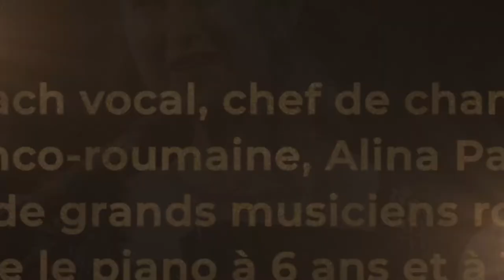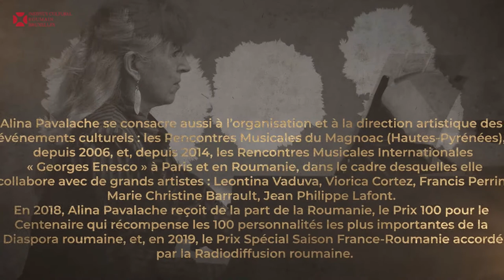Matinée musicale avec de grands musiciens roumains - Épisode 6 – Alina Pavalache, pianiste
- Interview avec Alina Pavalache (piano, Roumanie / France) et Marius Constantinescu, journaliste et réalisateur roumain d’émissions radio-TV
- la pianiste Alina Pavalache interprétera les pièces « Nocturnes :  Romance no. 3 pour piano Op. 17 », de Gabriel Fauré et  « Présent de couleur blanche » de George Enescu / Georges Enesco.

ALINA PAVALACHE - coach vocal, chef de chant, professeure de piano

Artiste et pédagogue franco-roumaine, Alina Pavalache est née dans une famille de grands musiciens roumains.

Elle commence le piano à 6 ans et à 13 ans le chant.
Elle fait ses études musicales en Roumanie et débute auprès de l’orchestre Nationale de la Philharmonie de Iasi en 1979. Pendant plus de 10 ans, Alina Pavalache joue avec l’Orchestre roumaine de la Radio et d’autres orchestres Philharmoniques roumaines.
En France, elle se spécialise à l’École Normale de Musique et lors des Master Classes auprès de Janine Reiss et Dalton Baldwin.

Alina Pavalache se consacre à sa carrière de pianiste concertiste en France, en Roumanie et dans de nombreux pays étrangers (Allemagne, Chine, Thaïlande, Belgique, Suisse) avec un répertoire soliste et chambriste allant de Mozart jusqu’aux compositeurs actuels, et à sa vocation de pédagogue comme  professeur de piano au Conservatoire « Serge Rachmaninoff », Paris,  au Conservatoire  « Marietta Alboni »,  ou elle enseigne aussi l’expression vocale, et dans des Master Classes et Ateliers pour la Voix en France, Chine et Roumanie.

La préoccupation et la passion pour l’Art vocal en lien avec l’Art pianistique la mènent à commencer une Thèse de Doctorat à l’Université « George Enescu » de Iasi avec le sujet croisé : « Le Corps humain - instrument de l’expression vocale, le Piano qui chante »

Alina Pavalache se consacre aussi à l’organisation et à la direction artistique des événements culturels : les Rencontres Musicales du Magnoac (Hautes-Pyrénées), depuis 2006,
et, depuis 2014, les Rencontres Musicales Internationales « Georges Enesco » à Paris et en Roumanie, dans le cadre desquelles elle collabore avec de grands artistes : Leontina Vaduva, Viorica Cortez, Francis Perrin, Marie Christine Barrault, Jean Philippe Lafont.

En 2018, Alina Pavalache reçoit de la part de la Roumanie, le Prix 100 pour le Centenaire qui récompense les 100 personnalités les plus importantes de la Diaspora roumaine, et, en 2019, le Prix Spécial Saison France-Roumanie accordé par la Radiodiffusion roumaine.